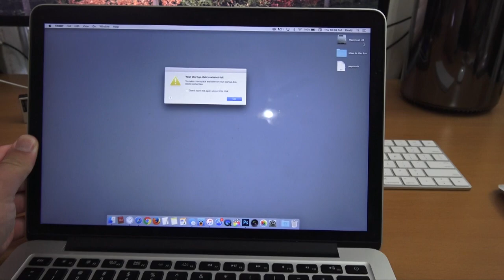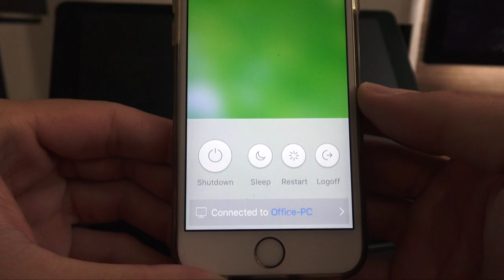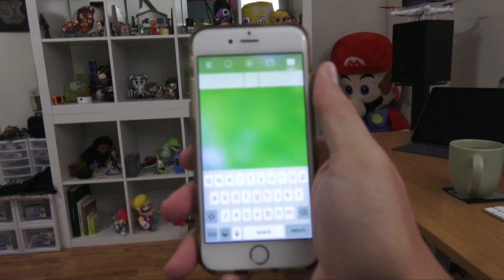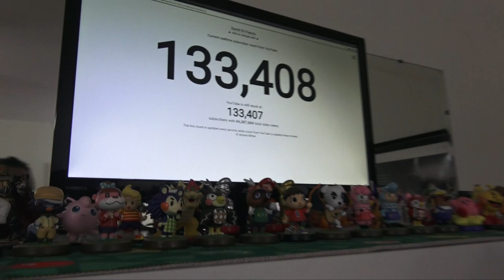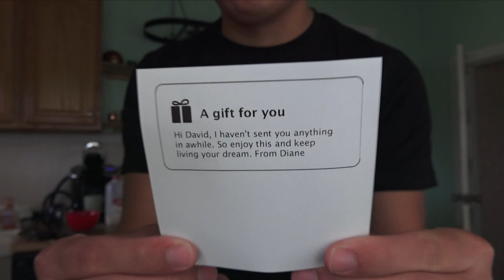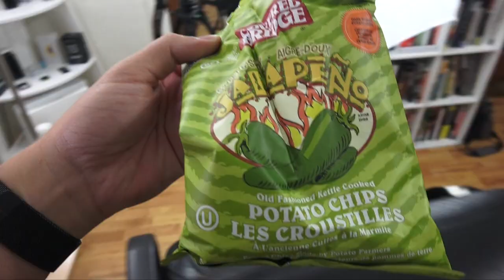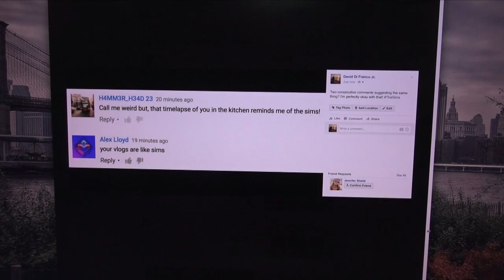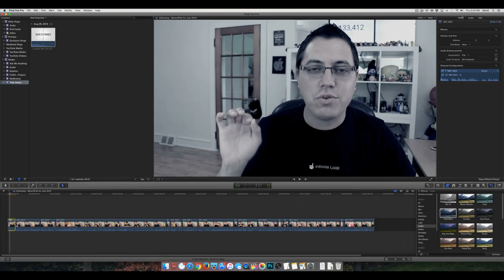HOW TO BE EGOTISTICAL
Soundtrack: "Rotations" by Jack Elphick